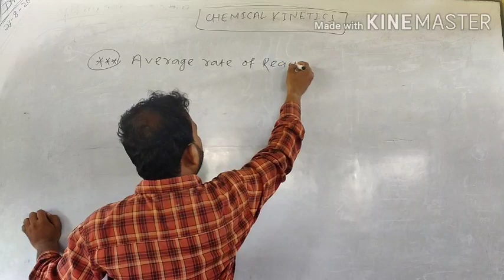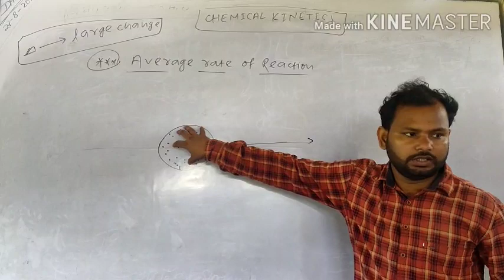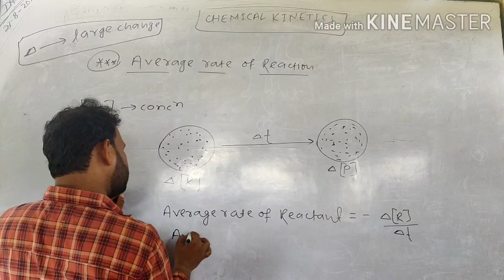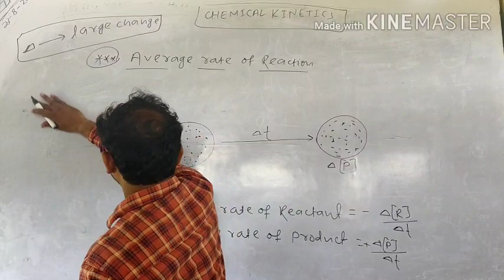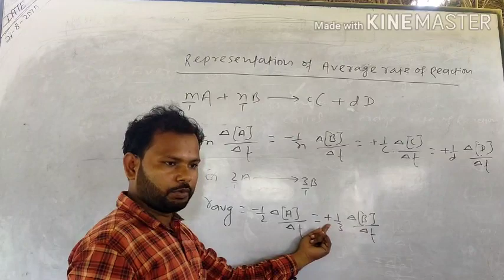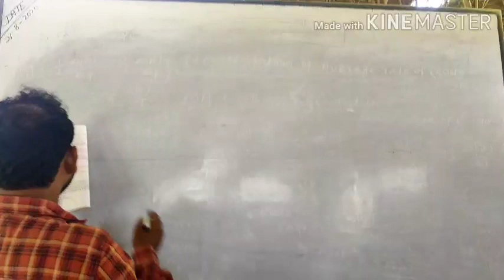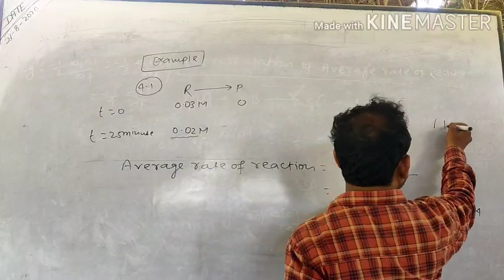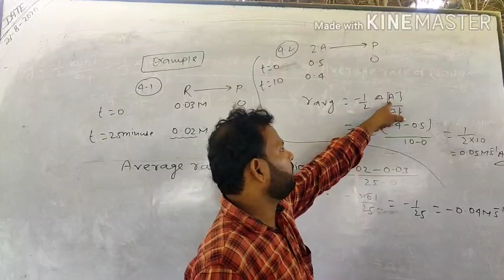Chemical kinetics lecture- 5